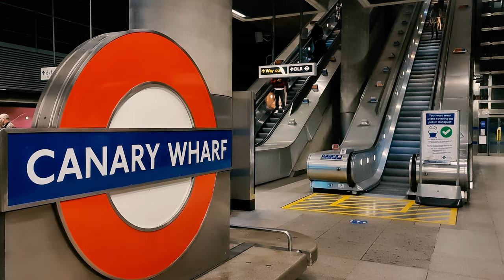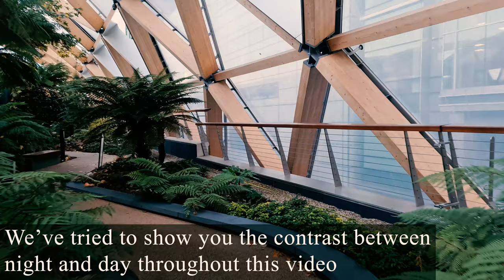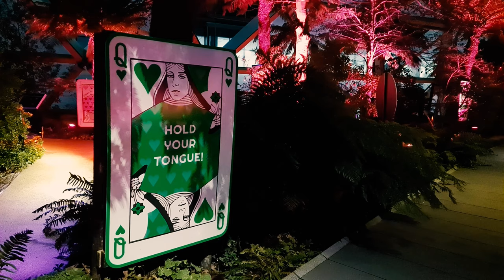CANARY WHARF EAST LONDON – Thriving Docklands – Work Hard, Play Hard – Relax and Enjoy!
In this video, we show you Canary Wharf. This is the area Lee and I grew up and went to school in the 90s. We recall riding our bikes through the old docklands - entering old disused warehouses that are now converted luxury apartments and climbing over barriers of building sites and entering areas we weren’t allowed! LOL. It was pretty baron and disused back then.

Nowadays, it is the second largest business district in the UK behind the City of London. A popular location for multinationals such as JP Morgan, HSBC, Boston Consulting Group to name a few. Excellent transport links, wide selection of bars and restaurants and luxury living appeal to professionals and visitors from all over the world.

Interesting links

‘The Tandem Lovers’ Rabbitwoman and Dogman